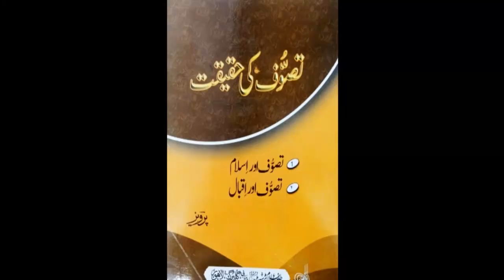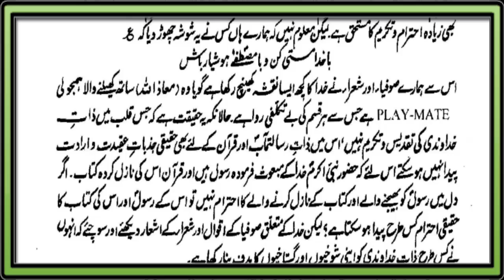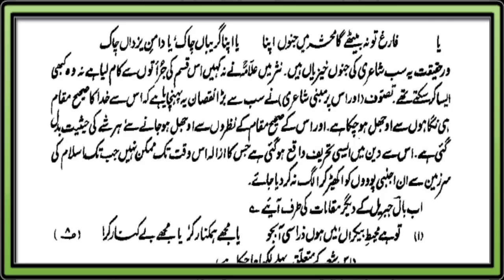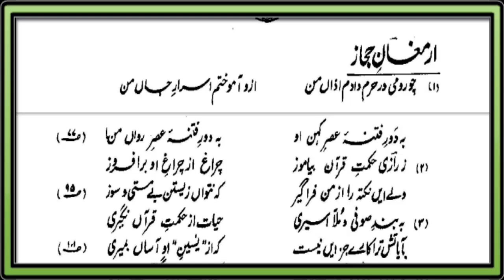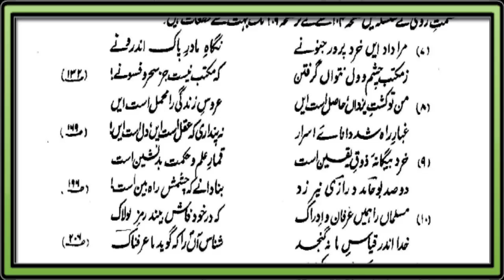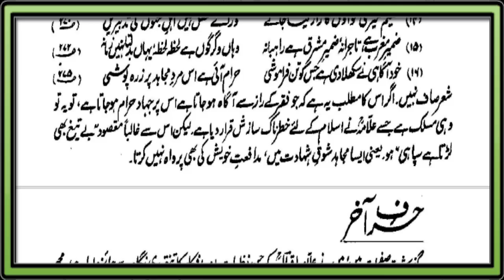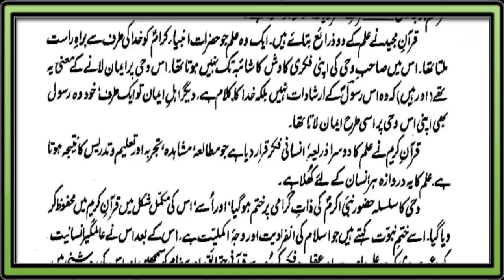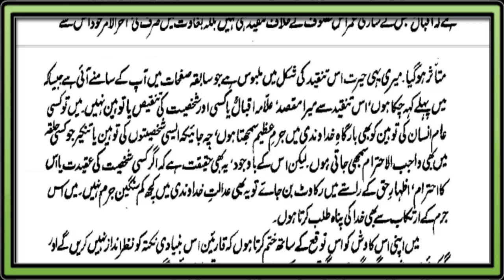Iqbal Aur Tasawwuf Part 7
Audio Book "Tasawwuf Ki Haqeeqat " Iqbal Aur Tasawwuf Part 7